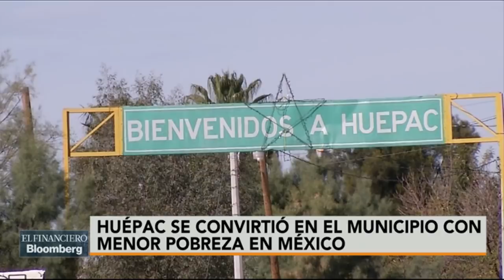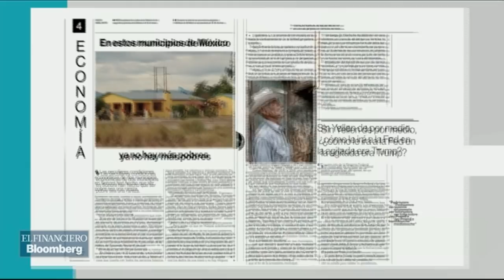Huépac se convirtió en el municipio con menor pobreza en México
Helena Lozano, Gonzalo Soto y Abraham Gonzalez hablan acerca de cómo Huépac se convirtió en el municipio con menor pobreza en México